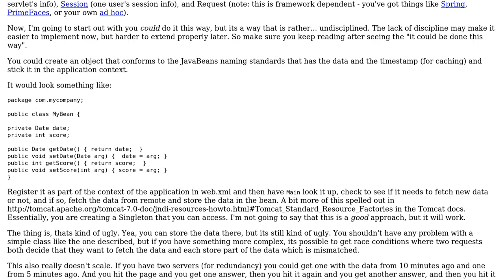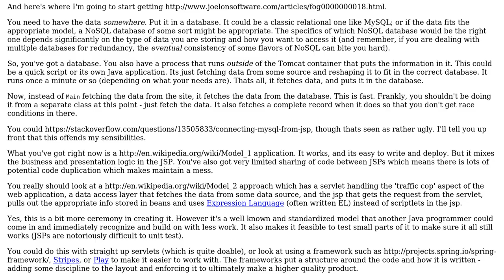Software Engineering: Java App as Tomcat Service?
With thanks & praise to God, and with thanks to the many people who have made this project possible! You are responsible for your own actions.